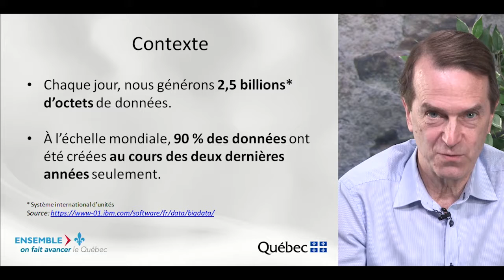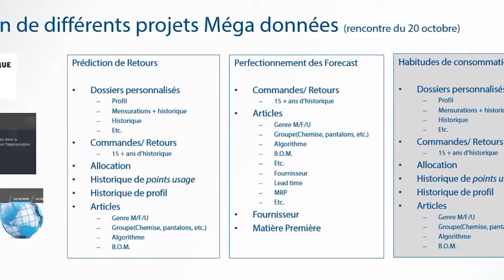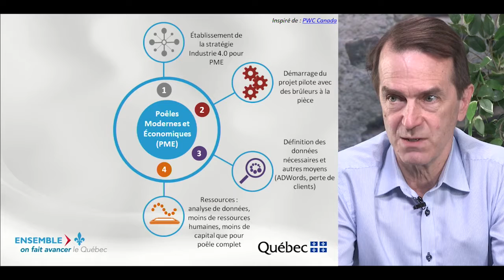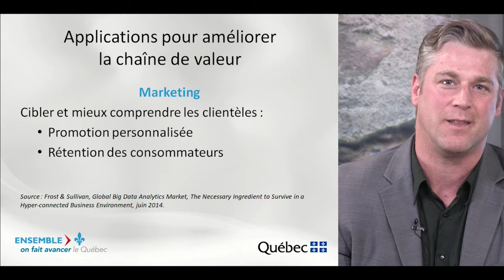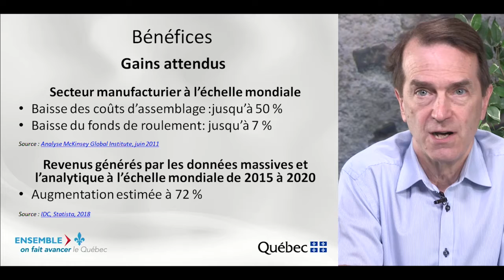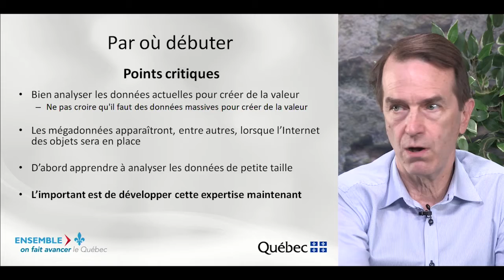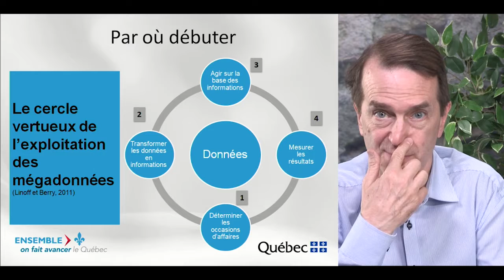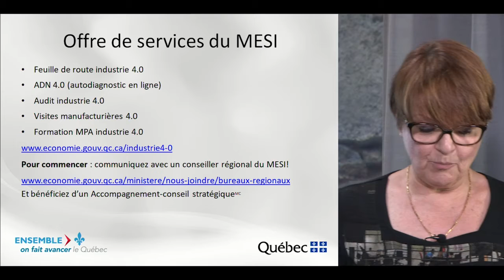Tirez parti des mega données pour votre entreprise